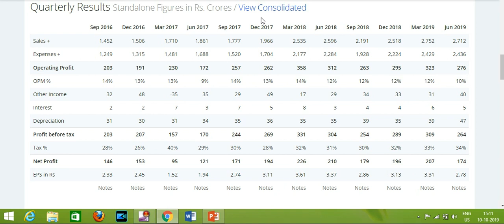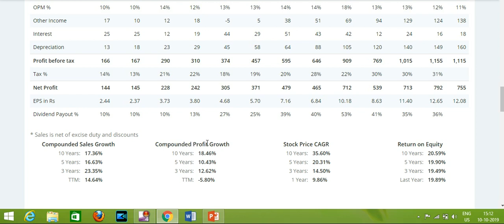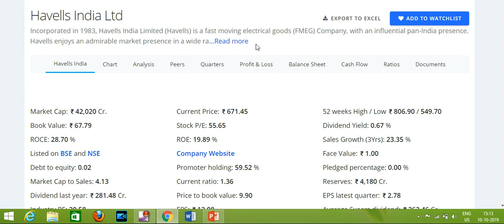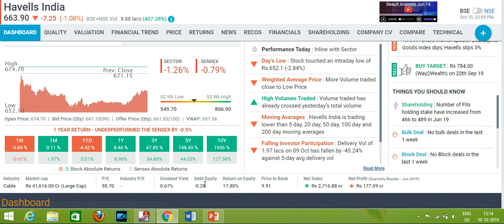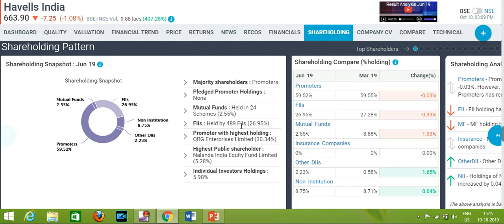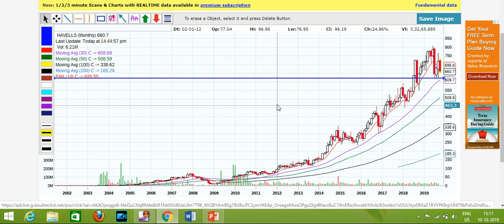हर महीने लगाओ 3000 रुपये इस स्टॉक मे खरीददारी का बढ़िया मौका है हाथ से ना छूट जाए